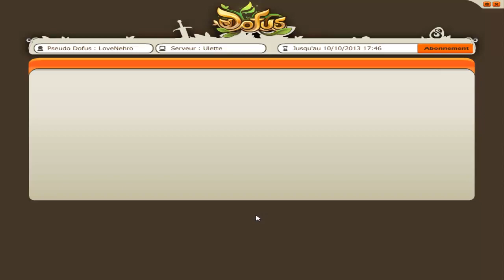Dofus | Aventure suivie (Walkthrough) | 8# Et le tournesol affamé fut..